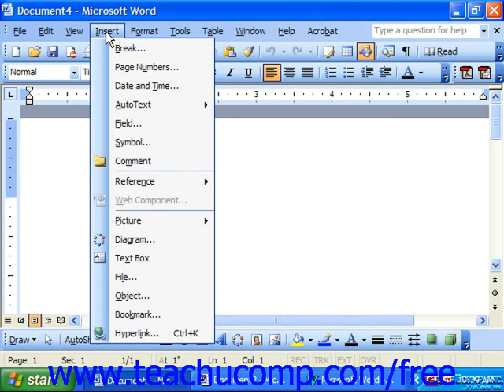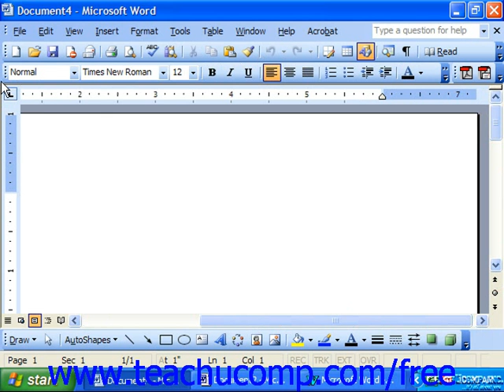Word 2003 Tutorial The Word Environment 2003 & XP Microsoft Training Lesson 1.1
Learn about the Word environment in Microsoft Word - the most comprehensive Word tutorial available. Visit us today!